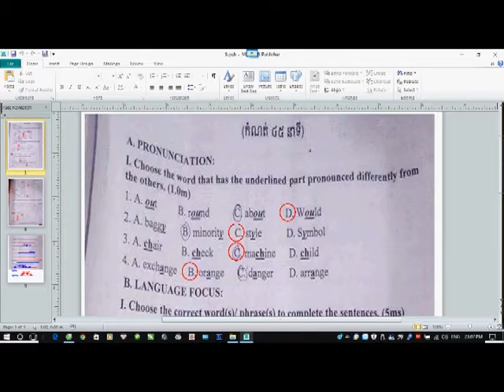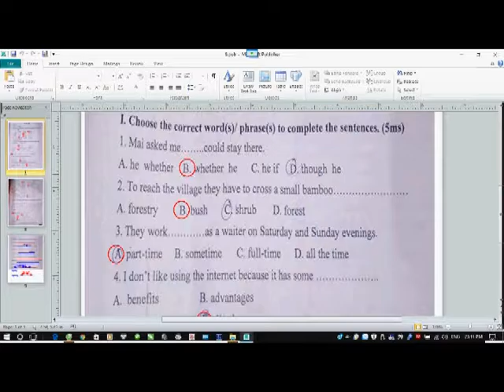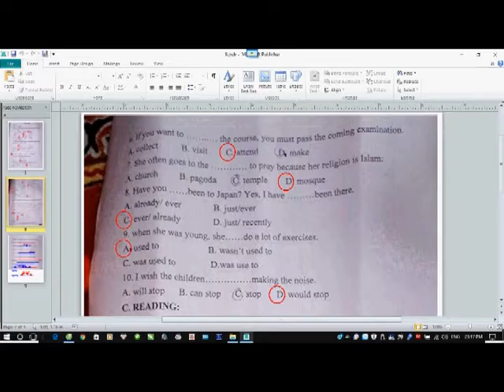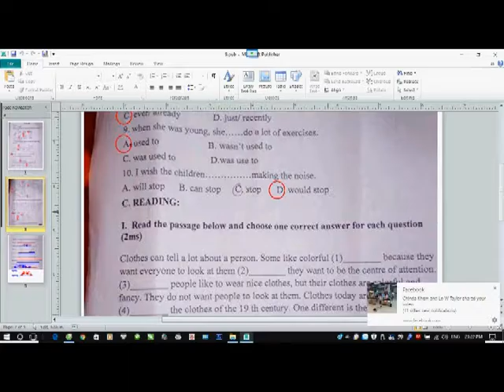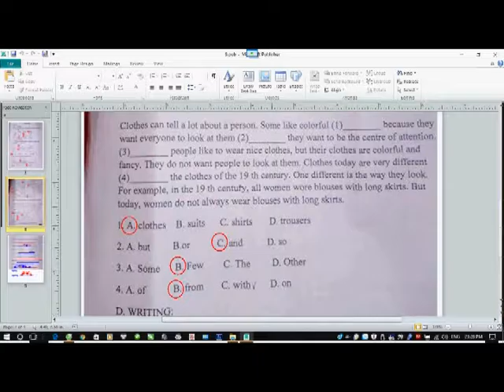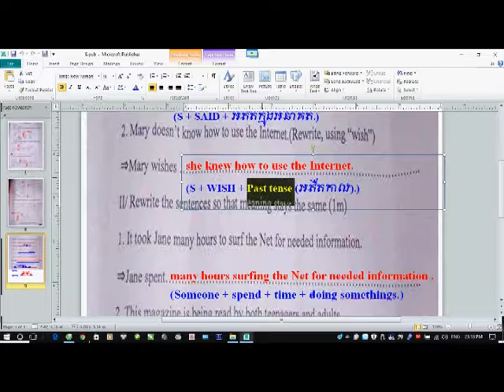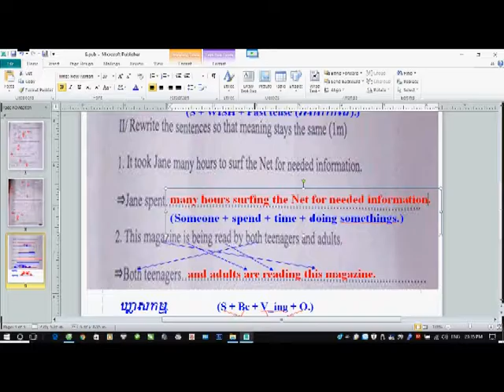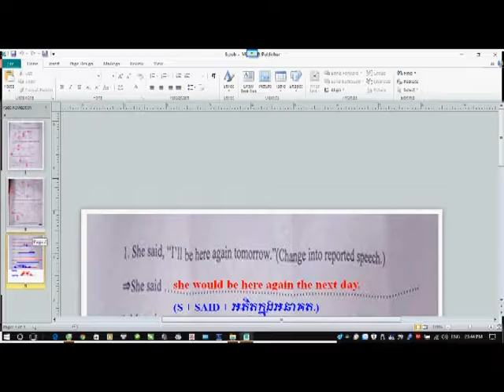កំណែរអង់គ្លេសបាលីរង English 9 correction in Khmer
កំណែរអង់គ្លេសបាលីរង
English 9 correction in Khmer